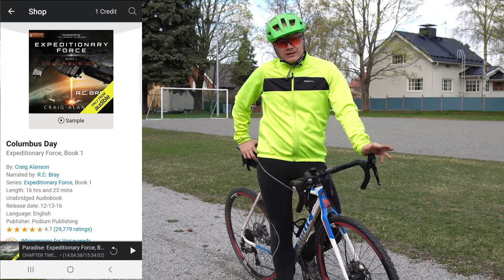Pouring LIQUID NITROGEN in Lake | 60 liters / 3 containers!!